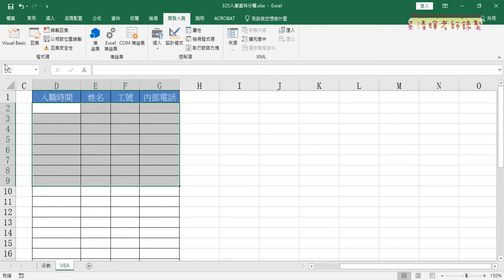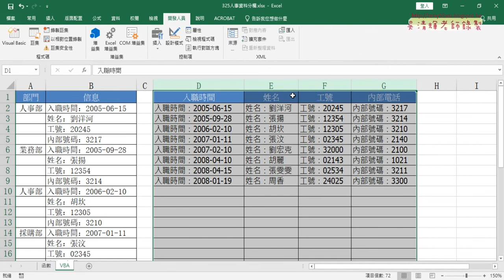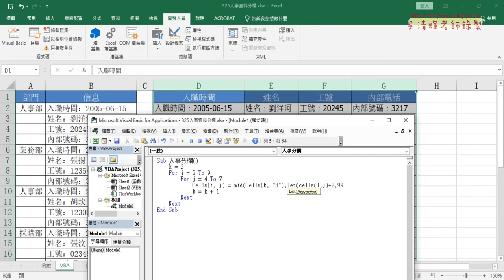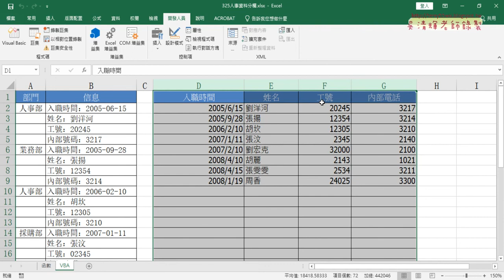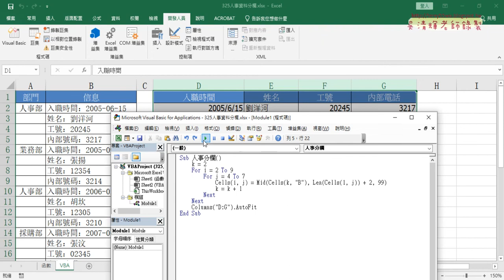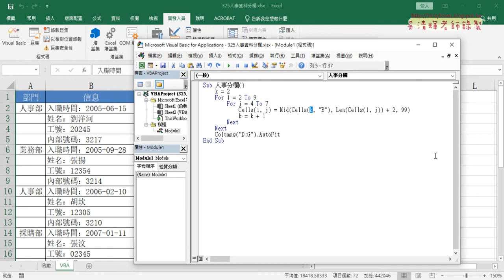07 人事分欄改為VBA與k變數